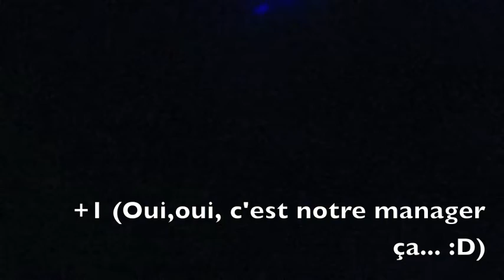Laser Quest CE Blagnac [FR]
Partie "chacun pour soi" de Laser Quest à Blagnac (Toulouse) par les membres du CE d'une compagnie aérienne.
Le joueur suivi est Loïc a.k.a. GreyWind59.
- Un "+1" signifie qu'un adversaire a été touché.
- Un "Touché" signifie que GreyWind59 a lui-même été désactivé par un adversaire.

** English ** :

Here is a "Free for All" laser tag game in Toulouse-Blagnac played by members of the work council of an airline.
The followed player is Loic a.k.a. GreyWind59.
- a "+1" means an opponent has been fragged.
- a "Touché" means GreyWind59 himself has been killed.